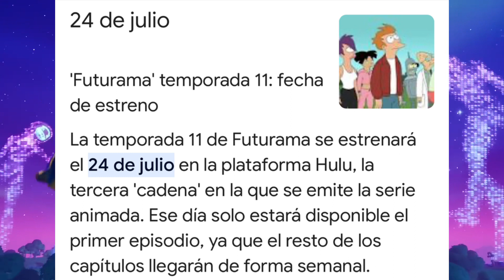REALMENTE TRAVIS SCOTT REGRESA HOY A FORTNITE???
Lachlan.

Loserfruit.

TheGrefg.

Travis Scott.

Astro Jack.

Marshmello.

Major Lazer

bruno mars

ariana grande

j balvin

lebron james

neymar

marco reus

lazarbeam

bugha Ninja

Lachlan.

Loserfruit.

TheGrefg.

Travis Scott.

Astro Jack.

Marshmello.

Major Lazer

bruno mars

ariana grande

j balvin

lebron james

neymar